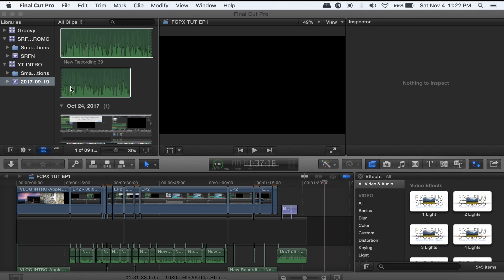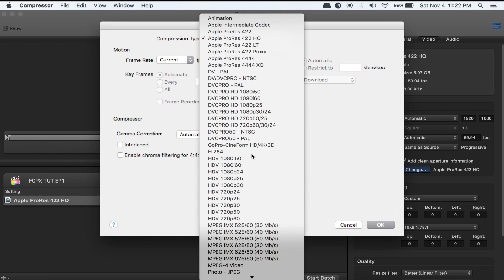BEST Youtube Export Settings - Final Cut Pro X - Compressor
Short and Sweet, this is in my personal opinion, the best and most efficient way to export your footage in Final Cut Pro X with Compressor ! (FCPX)

I show you settings with low mb per file, meanwhile generating the highest output for your HD youtube video !

My Personal/ Video instagram account: @thisisromel
My photography instagram account: @taeoultra